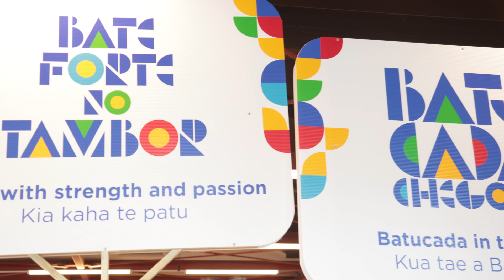Wellington Batucada Cubadupa 2024 Parade Part 1